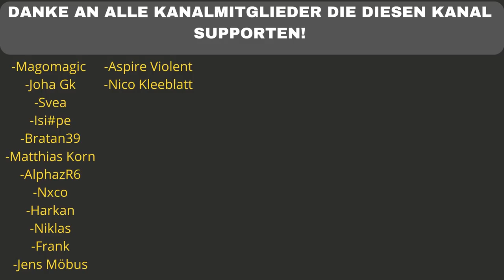😂😆OK DIE SIND ZU LUSTIG! Schlecht gealterte Deutschrap-Lines - Vol. 1 - REACTION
Flo M.
Postfach 11 61
25442 Quickborn

Flo M.
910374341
Packstation 117
25451 Quickborn